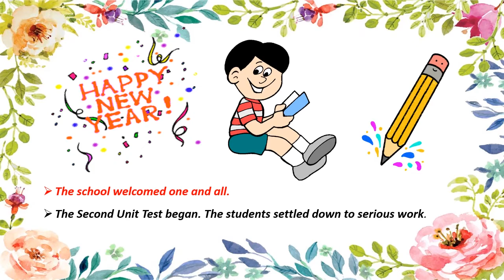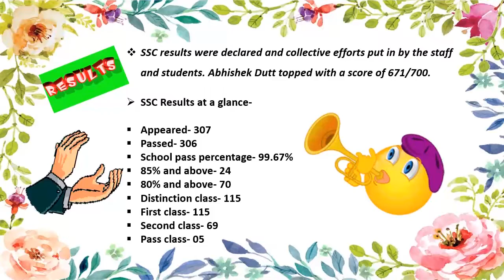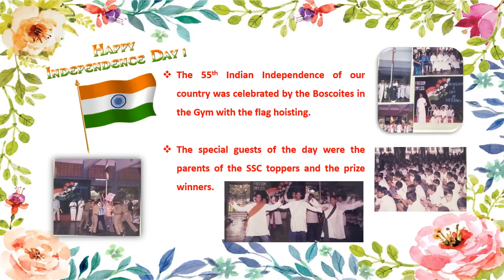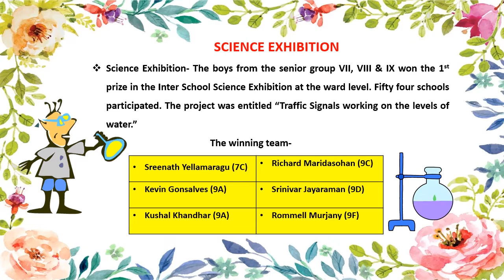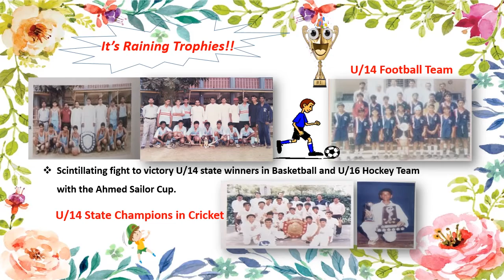DBHS Matunga: 80 years' celebration-Episode 61: 2002:Recreation Centre; Giles Shield after 25 years!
2002, and by this time Don Bosco High School, Matunga consistently figures in the list of premier schools of the city. Moving forward with changing times, providing the best of facilities to the students for their all round development, along with the cultivation of a social conscience.
The high point of this year was the newly inaugurated Recreation Centre that provided the youth facilities to channelize effectively their energy. With the Recreation Centre on its premises, the students and ex-students got the opportunity to pursue varied interests, and surely went on to become a focal point for youthful activities.
Sports continued to yield a rich crop of titles. In March 2002 the Giles Shield returned to Don Bosco after twenty five long years. The u/14 cricket team returned home with the coveted Giles Shield and made history.